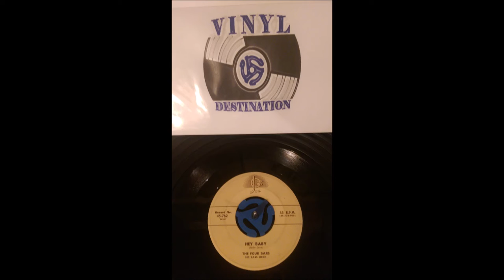THE FOUR BARS - JOSIE 45-762 - HEY BABY / GRIEF BY DAY, GRIEF BY NIGHT